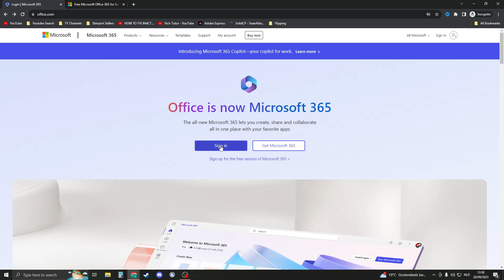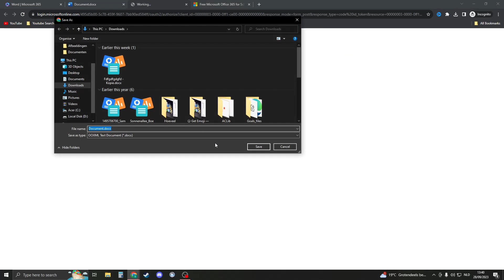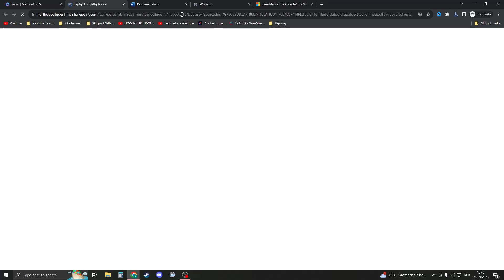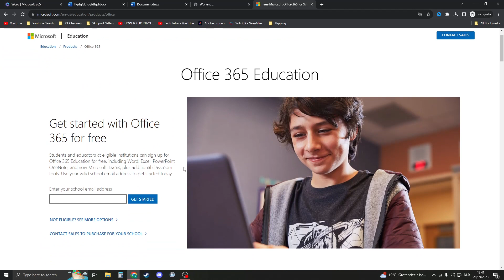How To Download Microsoft Word For Free (Legally)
Need access to the industry-standard word processing software, Microsoft Word, without breaking the bank? You're in luck! In this step-by-step guide, we'll show you how to legally download and use Microsoft Word for free, allowing you to create, edit, and collaborate on documents hassle-free.

0:00 Intro
0:20 Web Version
1:05 Showcase
1:30 How To Save
2:17 Student Version

📝 What You'll Learn:

How to access Microsoft Word for free.
Setting up a Microsoft account (if you don't already have one).
Navigating the free web-based version of Microsoft Word.
Using key Word features without any cost.
Say goodbye to expensive software subscriptions and discover the path to free and legitimate access to Microsoft Word.